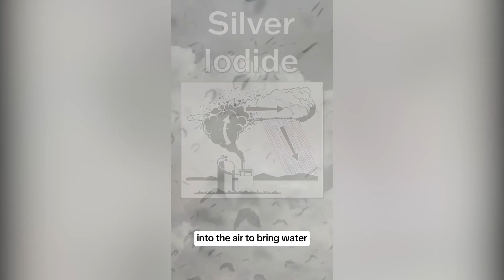Can the government create hurricanes?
Ph.D. student Roshan Salgado D'Arcy from @AllAboutClimate takes on what "cloud seeding" is and why some seem to think the government is using it to cause hurricanes.